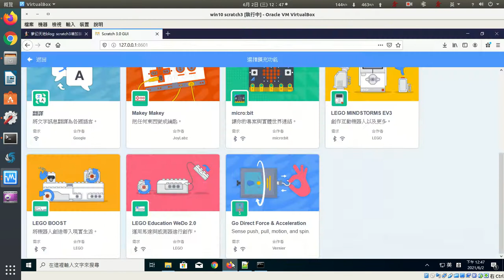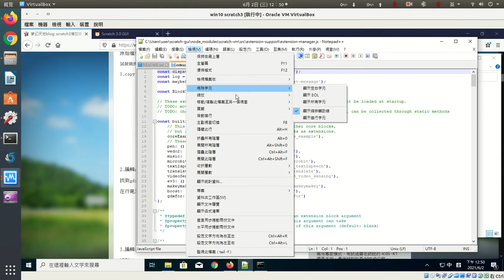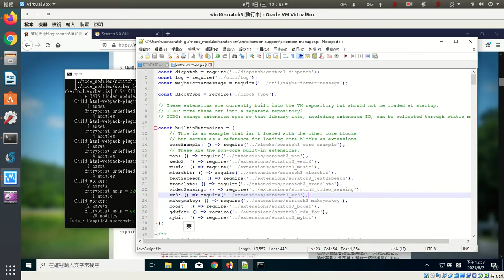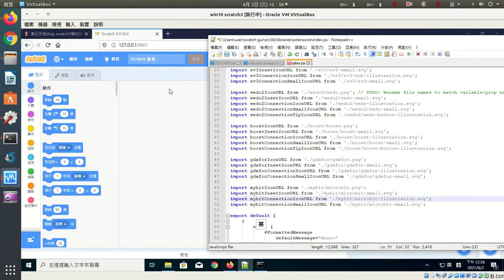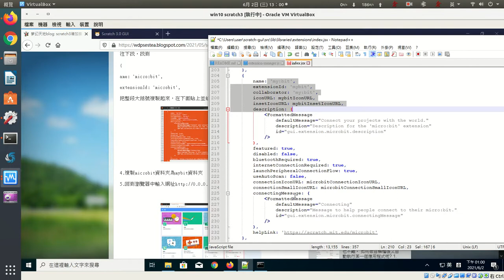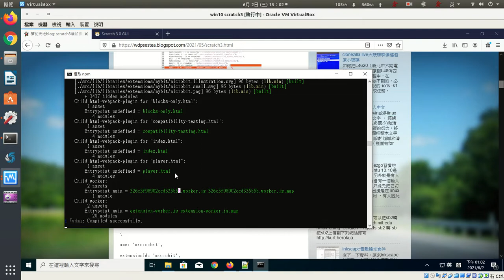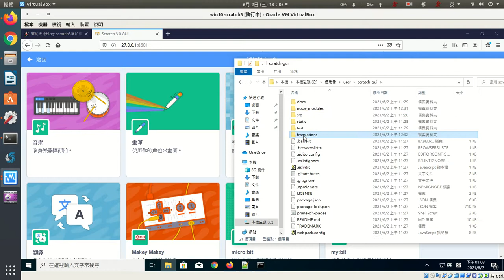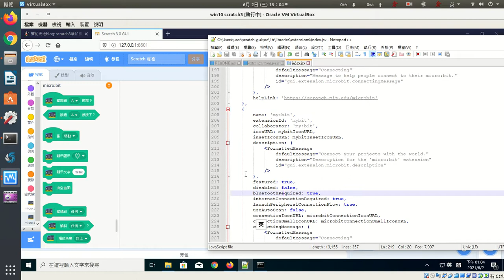a05新增修改擴充套件試做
使用即有擴充套件，修改為新的擴充套件